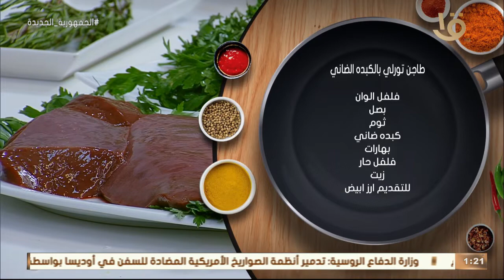أكلة أمي | "طاجن تورلي بالكبدة الضاني" طعم وريحة ما حصلتش مع الشيف المغازي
أكلة_أمي
▶▶ Follow us ▶▶